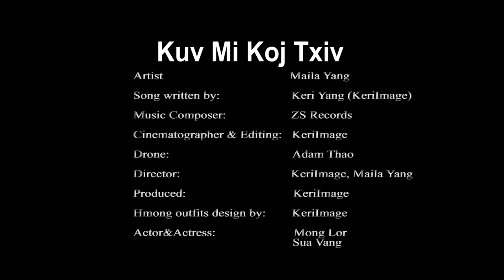Kuv Mi Koj Txiv [Official MV.. Original Song]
Kuv Mi Koj Txiv

Artist: Maila Yang
Written By: Keri Yang
Music Composer: ZS Records
Actor: Mong Lor
Actress: Sua Vang
Dedicated this song to all the couples out there, married or not. Love the person who is next to you now and tell them those sweet words. Don't wait until the day that special person next to you is gone, and you'll regret for life. We only live once, so keep those precious moment/memories alive.